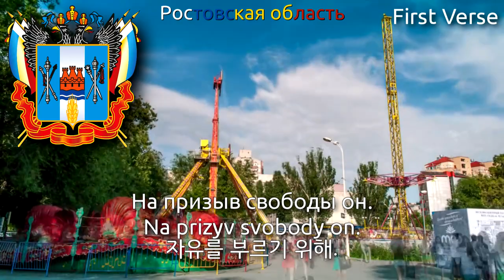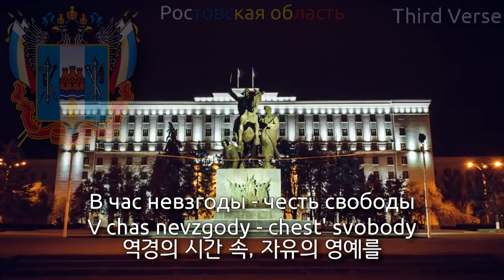Anthem of Rostov Oblast - Гимн донских казаков (rostov oblast anthem, 로스토프 주의 국가)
Used Video
1. Timelapse Rostov-on-Don